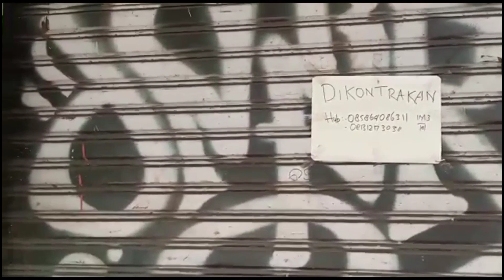Herman Zambeck : BERSERAH DIRI 39 : Amar Ma'ruf Nahi Munkar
apa itu amar ma'ruf nahi Munkar, maka simaklah video berikut ini